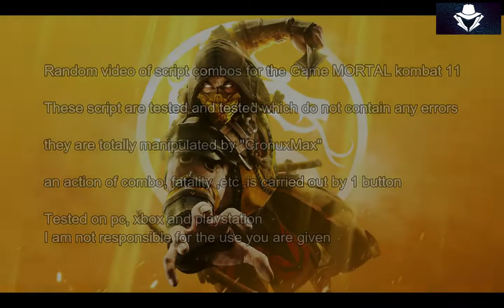Mortal Kombat 11 Jacqui Briggs CronusMax and Titan One Script combo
Jacqui Briggs mk 11

others

Automated private script
of the character of Jacqui Briggs for mortal kombat 11
using "CM" and Titan One

* 16+ automations of the best damage performance in combos, combo break defense, spam spell, x-ray, death Punch, fatalitys, etc.

* Variations of combos to make the maximum damage
* Variations of spam spells
* Variations of defense break combos
* Variations of fatalitys
*etc

Tested running at %100 on, PC, Xbox and Playstation

Skype
Smarttaura